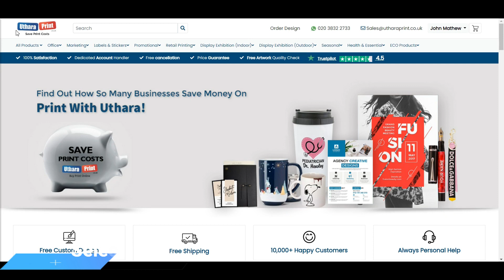Round Trolley Coins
Round trolley coins by Uthara Print are designed to quickly and easily secure your shopping trolley or locker. Stamped with the latest designs to reflect current trends, these round coins have a top-notch professional finish that’s sure to impress. Round trolley coins are small, coin-shaped tokens that are used to release shopping carts from a locking mechanism in a grocery store or other retail setting.